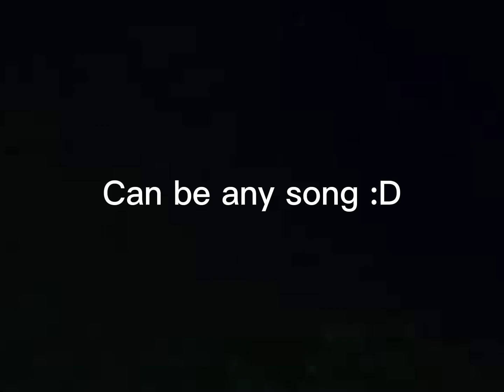Intro Contest :D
Rules:

-don’t be sad when I didn’t pick u

-use tag ZingoINTRO when u post ur intro

-Use my Channel Oc

-u can Add smoll piggy characters if u want or my friends like Tealstorm

-any music is allowed :D

-please make sure to put in animation like example Tail wag, Ear twitching, head bop, or some body parts moving as well can also be fur flowing with wind

-any background is allowed too :D

-u don’t need to ask me to join..I said everyone can :D

-due date is on: Anytime actually Xd

Peeps who joined:

DaZeD(meh friend irl) -

The Blue Slasher -

Tealstorm the emotional cat-

Christine f***g dies-

Chesca fun videos-